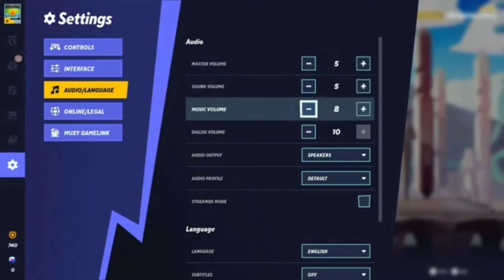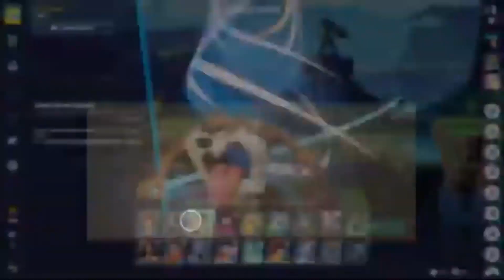MultiVersus (Open Beta) My FIrst Impressions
Welcome to BrandonVoiceGuy, I do voices of many cartoon and live action characters reading quotes, or, or just anything, you can also make request on what character voice i should do for my next video, (rules are in my info on my channel) i hope you enjoy my videos and subscribe to become a Requester Today.

my PSN account BrandonVoiceGuy